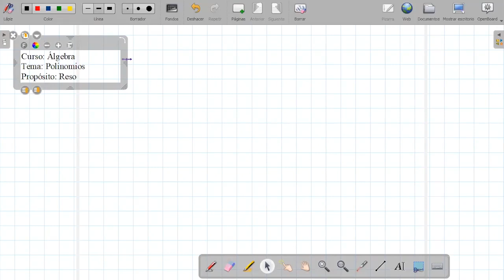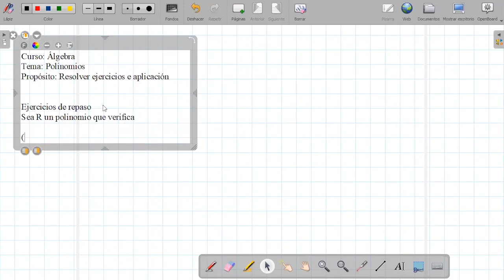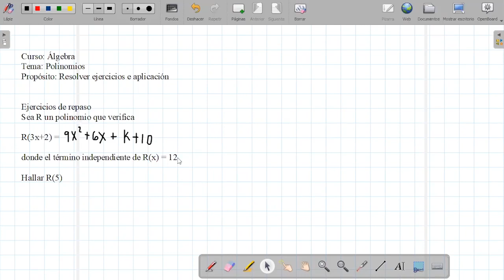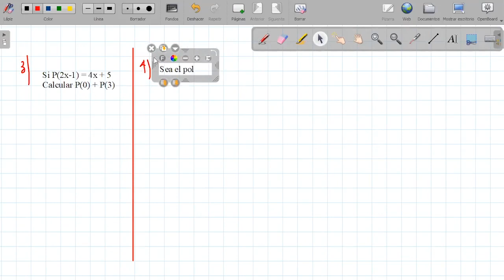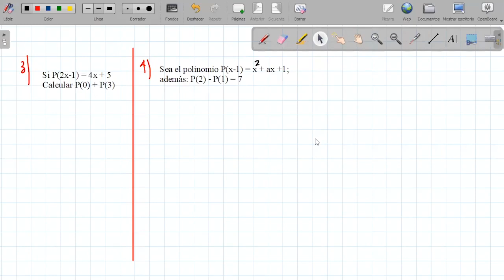Tema: Repaso de Polinomios Curso: álgebra Grado: 3ero Fecha: 25/06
Tema: Repaso de Polinomios
Curso: álgebra
Grado: 3ero
Fecha: 25/06